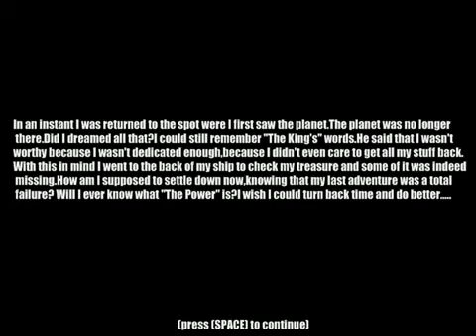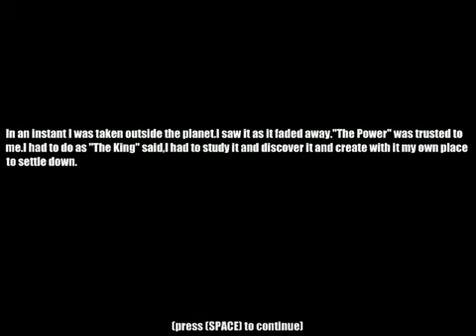Let's Play The Power 6: Power Get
Get equipped with Power. Do it now!